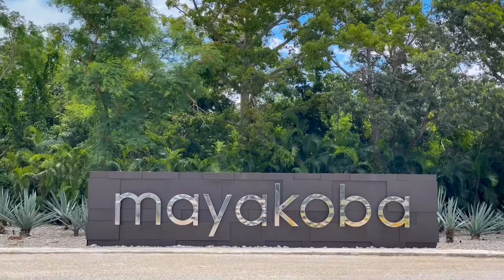2022 Demo Reel | Jordan Brooks Media